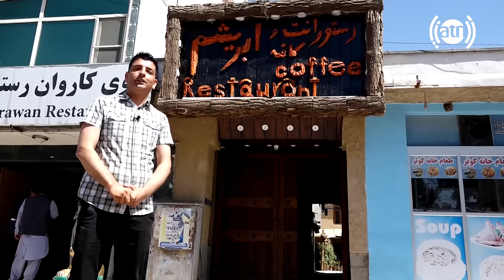Afghan Street Food - Episode 12 - شوله غوربندی